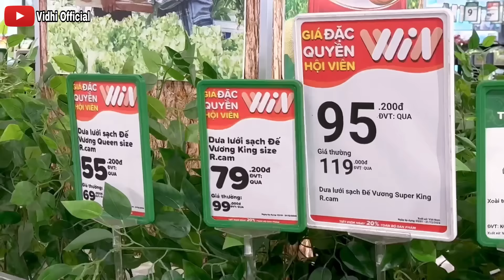HARI PERTAMA RAMADHAN Di VIETNAM 🇻🇳|| NGABUBURIT SERU NAIK MOTOR, BELI APA SAJA YAA??